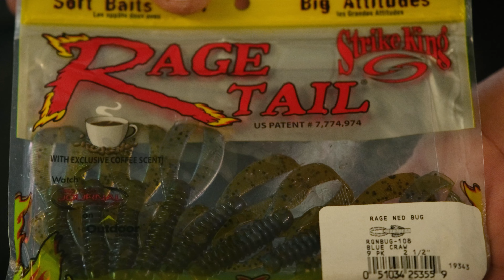Les MEILLEURES ASTUCES pour PECHER en CAROLINA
Voici les meilleures astuces de Romain pour pêcher en Carolina..

Si vous êtes fan de pêches des carnassiers, alors la chaîne Fox Rage TV est faite pour vous. Elle vous permet en effet de rentrer en plein cœur des sessions au brochet, au sandre à la perche ou encore au silure, en suivant nos consultants qui livrent sans retenue leurs approches et astuces, vous permettant de capturer plus et plus gros !
Les vidéos Fox Rage vous présenterons également nos toutes dernières nouveautés, depuis les leurres, cannes moulinets jusqu’aux tresses et accessoires innovants à travers nos trois marques : Fox Rage, Fox Cat et Fox Predator.
Nous offrons quelque chose de nouveau pour chaque pêcheur au carnassier. Depuis le pêcheur au leurre novice désireux d’acquérir les bases de notre sport tels que le dropshot ou le Jig fishing, de comprendre comment choisir les bons postes, jusqu’aux pratiquants expérimentés désireux de franchir de nouvelles étapes.
Avec de nouvelles vidéos ajoutées constamment, notre objectif est non seulement de vous aider à capturer plus et plus gros, mais aussi de prendre toujours plus de plaisir au bord de l’eau !